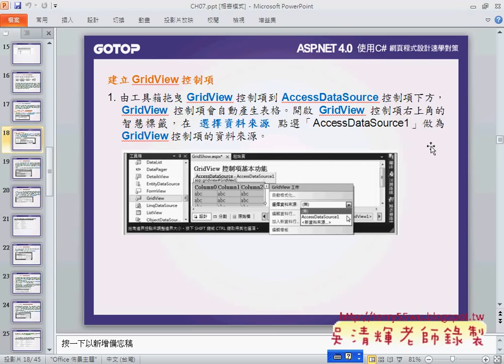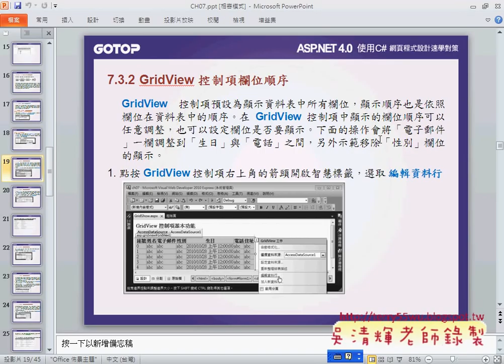02設定 GridView控制項資料來源Asp.net C#教學 吳老師提供